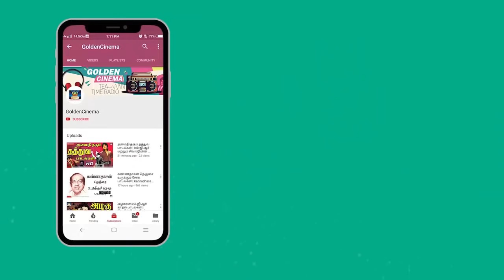எம்.எஸ்.வி இசையில் கண்ணதாசன் பாடல்கள் | MSV EverGreen Hits | Kannadasan Hits.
Movies
ShortFilms
Special Programs
Events
Movie News

Winner Videos.